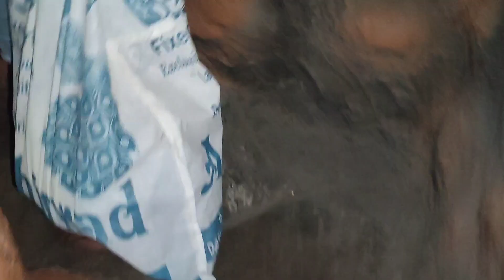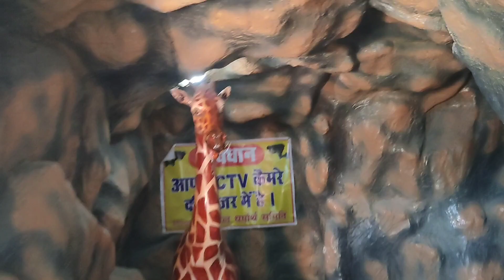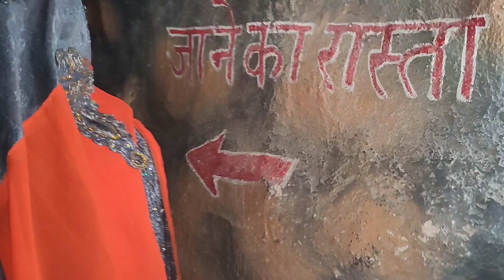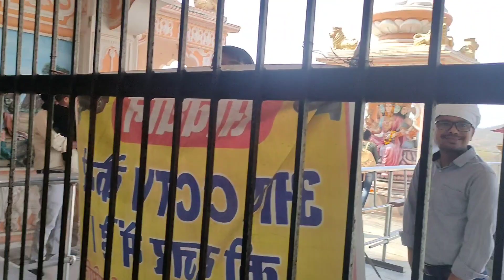Vlog#11 Vaishno devi temple | वैष्णो देवी मंदिर गुफा का पूरा नजारा | गुफा में जाने से डरे। सोनभद्र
Thank u